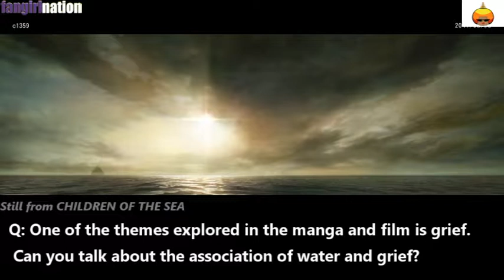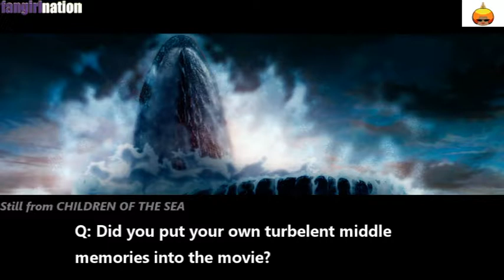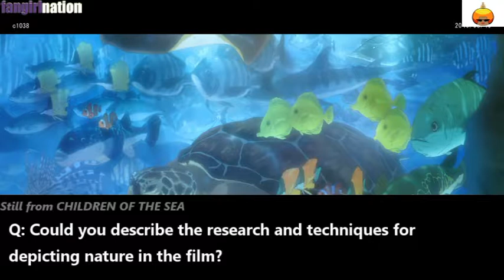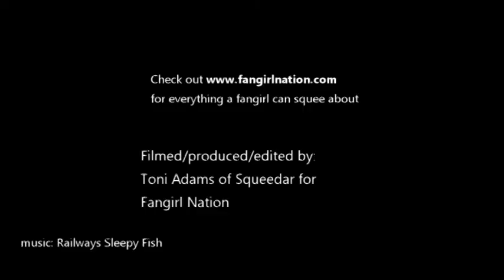Anime is Film Festival Interview: Ayumu Watanabe and Kenichiro Akimoto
Sit down interview with with the creators behind the anime film: Children of the Sea. Ayumu Watanabe (Director) and Kenichiro Akimoto (CGI Director) offers thoughts and insights on anime film and bringing this manga adaptation to screen.

"Children of the Sea" is adapted by the manga created by Daisuke Igarashi

Synopsis:
"Children of the Sea is the latest feature from Japan’s Studio 4°C (MFKZ, Tekkoninkreet, Mind Game, Genius Party), with a score by award-winning composer Joe Hisaishi (Spirited Away, My Neighbor Totoro).

In this ethereal fantasy, Ruka is drawn toward the sea by a haunting whale song and two mysterious boys, Umi and Sora. Little does she know she has been chosen as the catalyst of a cosmic event."